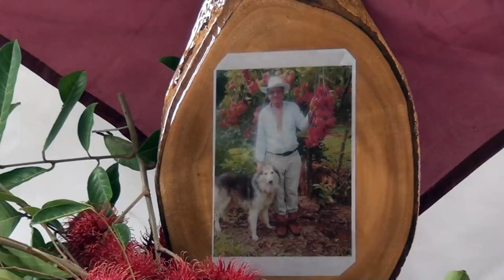Kilo de mamón a 500 colones, aproveche y asista a la Feria Nacional del Rambután en Pueblo Nuevo de